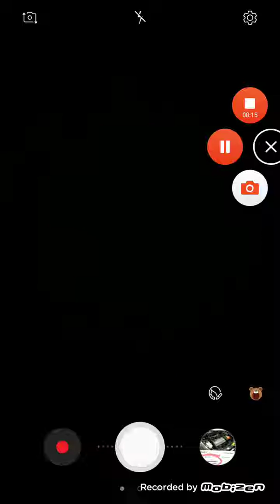Creepyoasta Sonic 6 the search for tails (a procura de tails)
Gente eu Trago um novo blog no canal chamado "Terror Das Creepypastas".

Essa é a história do jogo:Sonic está ba Hidden Palace e encontra Tails Doll que tenta pega-lo,mas sonic se defende,então tails doll vai atrás do tails para mata-lo,e tudo começa a desaparecer,quando voltamos para a tela,tails parece um Zumbi,e quando apertamos o botão Start,esse botão acaba travando um pouco,mas volta ao jogo,porém,tem uma mancha ou sangue vermelho,quando tails doll aparece na mancha ou sangue vermelho,temos uma mensagem do tails que sonic lê,adeus sonic,vou sentir muito sua falta,de tails,após sonic ler isso,ele fica triste e comete um suicídio pela perca de seu melhor amigo.